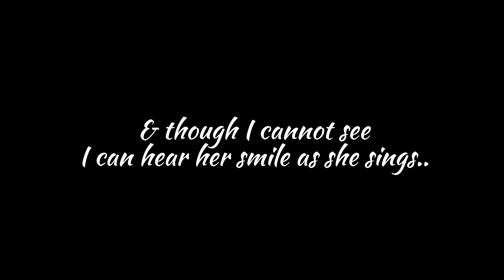Arrival in Nara || Marpha..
alt-j